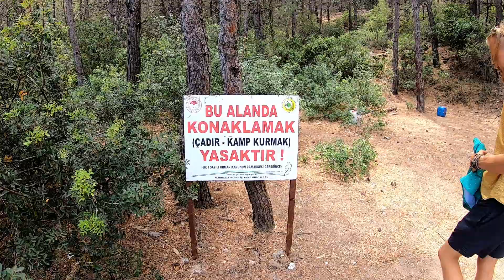Marmaris Travel Guide | Turkey Travel Vlog | Turkish Holiday 2021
Marmaris is one of the biggest resort areas in Turkey. The population of this tourist destination increases about 10 times in the summer months as it becomes absolute tourist heaven.
This time we will be having a look at the Marmaris town itself as well as visit the Peninsulas just west of the town and try to see for ourselves why is this area such a popular Turkish holiday destination.
We will discover the archeological site of Knidos, a Lovely town of Datca, and of course visit some of the well-known beaches of the area.

We have been in Turkey for almost a month now, living the van life.
Our journey here is documented in a travel vlog format.
You can join us on our adventures every Monday and Thursday.

WHO WE ARE:
We are a van life couple Jo and Miina, quite new to YouTube but really excited to be a part of this community. We are about living small and sustainable in our home on wheels. Freyja is a Merzedes Sprinter van that we have converted into a lovely tiny home on wheels. We love the diversity that our lifestyle brings and we want to take you along with us! Follow us as we continue our travels, through Europe and beyond.